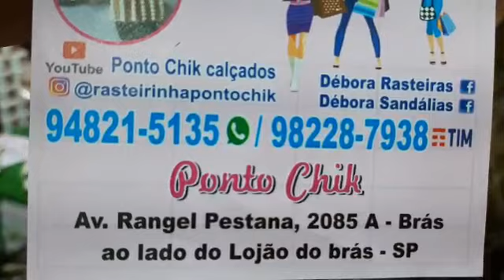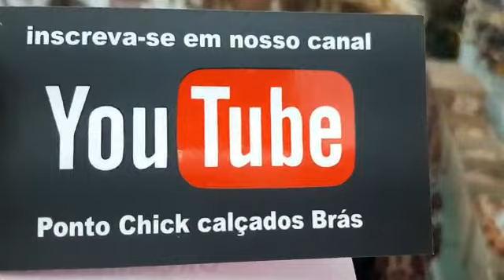REPOSIÇÃO DE RASTEIRINHAS NA PONTO CHIK CALÇADOS BRÁS SP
pessoal peço que deixa seu joinha seu comentário e compartilha